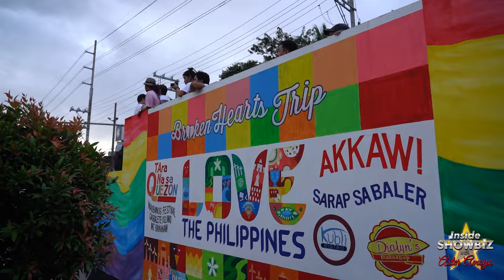MMFF 2023 Parade of Stars || ISAA Ep. 101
"Inside Showbiz with Aster Amoyo" recently covered the highly successful 49th Metro Manila Film Festival (MMFF) Parade of Stars whose kick-off ceremony took place at the Centennial Park in Caloocan. It was the first time that the glitzy parade passed through CAMANAVA (Caloocan, Malabon, Navotas and Valenzuela). Hosting the opening ceremony was character actress Candy Pangilinan. MMDA Chair Atty. Don Artes ( who also acts as over-all Chairperson of this year's edition of the MMFF) greeted the excited flocks of people who came to watch the parade. Navotas Mayor John Rey Tiangco and Malabon Mayor Jeannie Sandoval were also called on stage to extend their greetings. Both expressed their delight and joy that CAMANAVA was chosen to host this year's MMFF Parade of Stars. The parade went on smoothly where people cheered the stars of the ten films that are part of the film fest namely, "Family of Two (A Mother & Son Story )", "Rewind", "Gomburza", "Mallari", "Broken Hearts Trip", "Firefly", "Kampon", "Penduko", "Becky & Badette" and "When I Met You in Tokyo." The parade ended at the People's Park in Valenzuela where Mayor Wes Gatchalian warmly welcomed everybody. Stars of each MMFF  entry were given the chance to pitch their respective offerings to the viewing public. Over-all, it was a well-coordinated and colorful parade where everyone had a good time. Congratulations MMFF!

Follow my other YouTube channel, TicTALKwithAsterAmoyo, for my exclusive interviews with your favorite celebrity in the Philippines
▪ YouTube: @TicTALK with Aster Amoyo